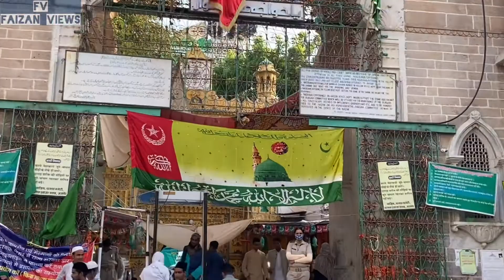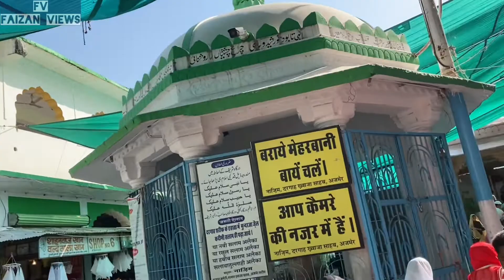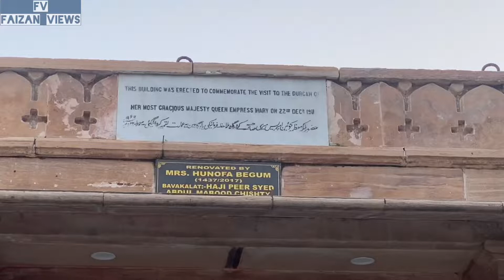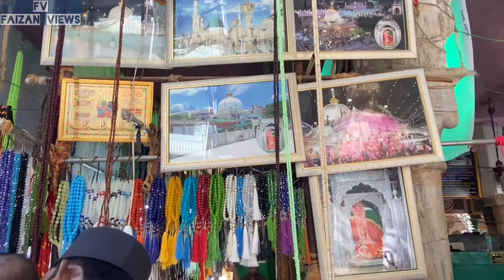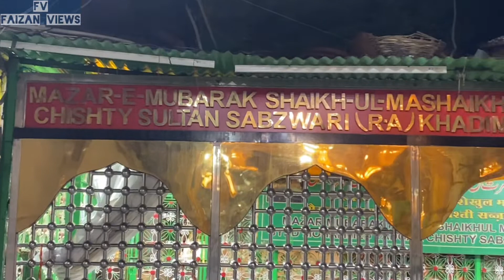Ya Khaja Ghareeb Nawaz Moinuddin chiesty | ajmir sharif | rajastan in tamil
History and mystery

Ya Khaja Ghareeb Nawaz Moinuddin chiesty | ajmir sharif | rajastan